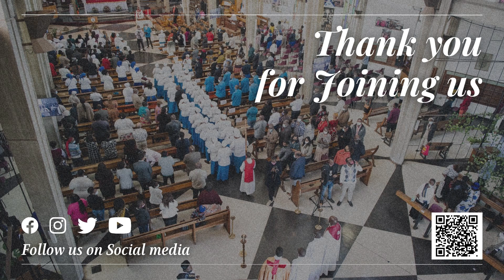Family Sunday | 01.09.2024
On this Family Sunday, we listen to a sermon by Rev'd Canon Charley Thomas.
Sunday's Readings:
First Reading: 2 Kings 2: 1-15
Second Reading: Colosssians 1: 25-29

You can join us every Sunday at 09:00am CAT for our Sunday Service Live Stream and in-person services; we can’t wait to see you!

❓Got questions about life? Try Alpha
Watch our Sunday Service live on Facebook -    / anglicancath.  .

We are a vibrant Anglican church in the heart of Lusaka, Zambia. As one of the cornerstones of the Christian faith in Zambia, the Cathedral is passionate about seeing lives changed in the name of Jesus Christ and having a real presence in the communities we serve. Our vision is to play our part in the great commission of our lord and Saviour Jesus Christ, preaching the gospel and making disciples in our community, society and nation.